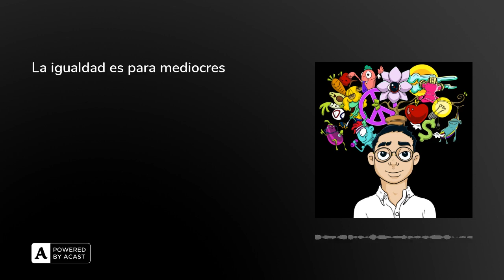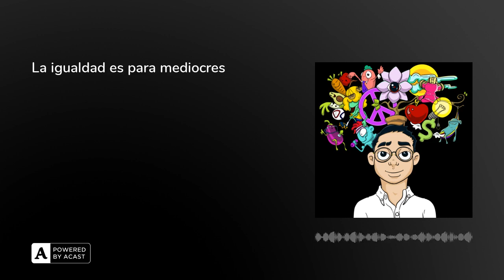La igualdad es para mediocres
Prefiero morir antes de querer igualdad.